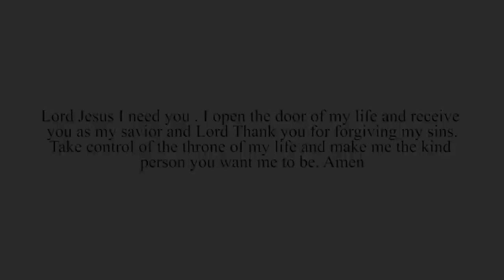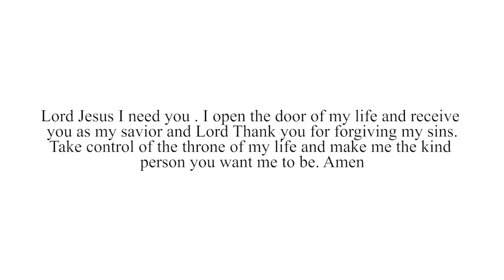Isabel's Golden Hits | Volume 1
✅ I would love to see the Feedback in the comment Section